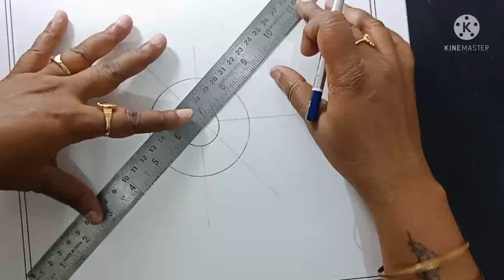How to Draw Warli Painting||Folk Art||Tribal Art||Easy Warli Art For Beginners